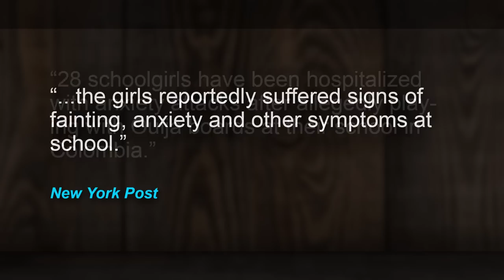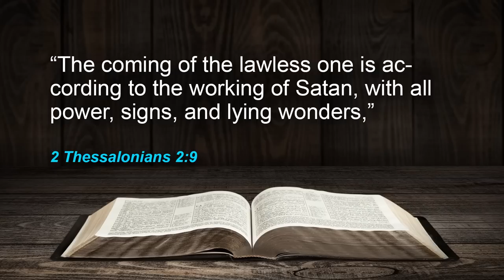Ouija Boards, & Demon Possession | Doug Batchelor